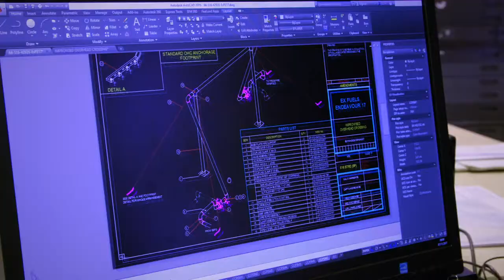Corps of Royal Engineers - Draughtsman (Electrical & Mechanical)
This design based trade is showcased by draughtsman that serve within the British Army's Corps of Royal Engineers.

Job Role: You’ll produce and maintain electrical and mechanical engineering drawings for building projects. You are likely to find yourself either producing electrical and mechanical drawings of existing facilities or creating plans for new ones, and even sometimes assisting in design work.

Qualifications Gained: Level 3 Award in 2D Computer Aided Design, Level 3 & 5 Diploma for Electrical & Mechanical Draughtsman.